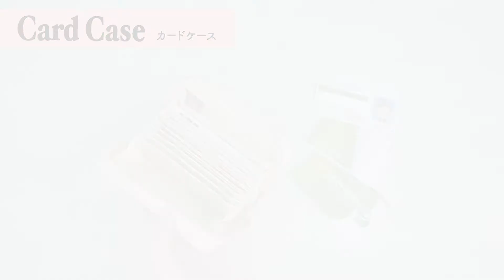チャームシリーズ ピーナッツ